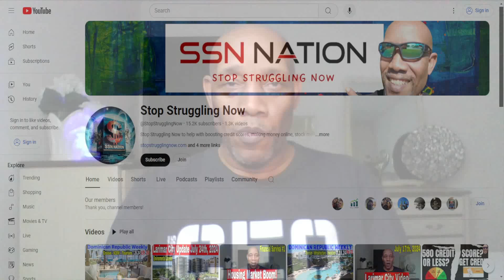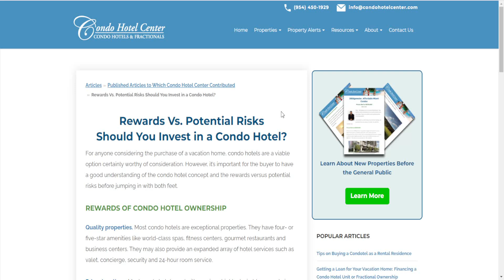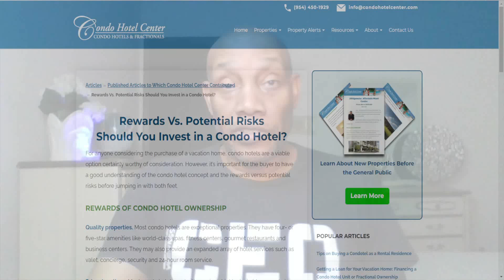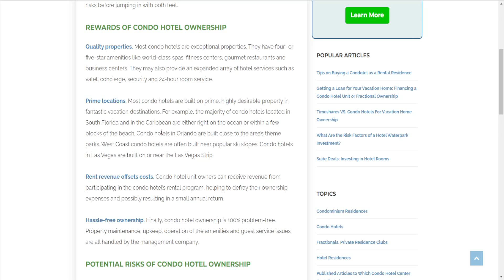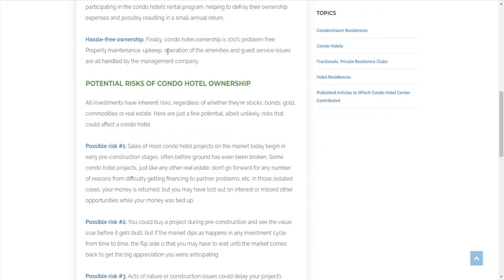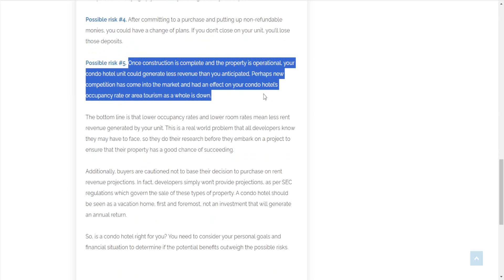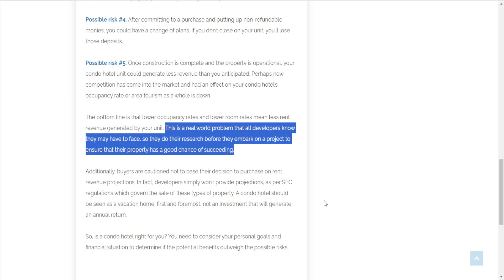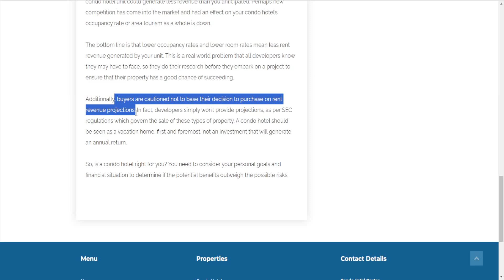Why Buy Condo Hotels? ROI Ownership. Resale Value. Pro's and Con's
❤️️SSN Lifestyle Real Estate Investors Forum Dec 2nd, 3rd, 4th, 2024. Lawyers, bankers, new projects, special deals and more. Learn about investing in the Dominican Republic including business and real estate

👉Pre Construction Real Estate Investing Opportunities such as Atlantida, River Island Project

👉Oasis Lake Park Brochure. Downtown Punta Cana Pre Construction Project at Caribbean Lake Park